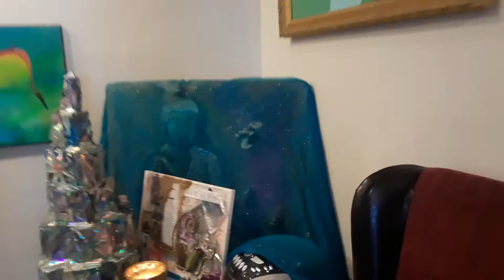Artist of the Month Annette Leetham